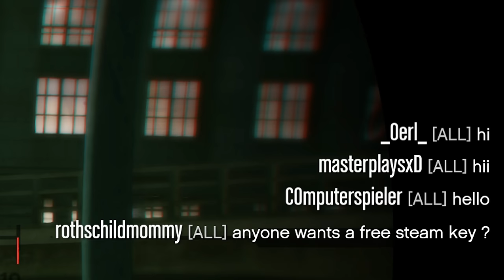This RAT Griefer Goes The EXTRA Mile To Get His KILLS Back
My Rig :
CASE : Fractal Design Meshify 2 XL
CPU : Intel® Core i9-12900K, 3,2 GHz (5,1 GHz Turbo Boost)
GPU : MSI GeForce RTX 3090 VENTUS 3X 24G OC
CPU COOLER : NZXT Kraken X73
MOTHERBOARD : MSI MPG Z690 EDGE WIFI DDR4
RAM : 32GB G.Skill F4-3600C14D-32GTRS
3 SSD'S : SAMSUNG 980 PRO, 2 TB SSD
2 HHD'S : Seagate IronWolf 8 TB
PSU : SilverStone SST-ST1500-TI
SCREEN 1: LG 27GP950-B 4k 27 Inch 160 Hz
SCREEN 2: LG 27GP950-B 4k 27 Inch 160 Hz
SCREEN 3: ASUS TUF VG27AQ - QHD IPS Gaming Monitor - 165hz - 27 inch
MOUSE : Razer Basilisk Ultimate Chroma
KEYBOARD : Steelseries Apex Pro
HEADPHONES : Sony WH-1000XM4
MIC : Rode NT2-A
MIC MIXER : M-Audio AIR 192-6
MIC STAND : Gator Frameworks